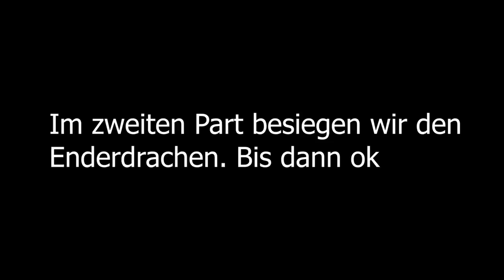CURSED Minecraft mit Papaplatte durchspielen! UNMÖGLICH nicht AUSZURASTEN!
Wenn ihr sehen wollt wie cursed man Minecraft machen kann dann schaut zu. Mit diesem Modpack ist es so anstrengend und schwer, wirklich ja